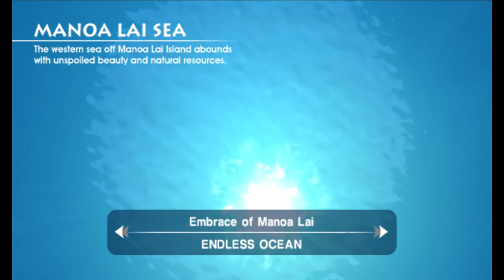Endless Ocean Wild Channel OTB Glitch - Beyond the Dive Zone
Video Footage of a small glitch to get out of bounds via cutscene. What I did here was align the very edge of my diving zone to J-6 NE, and trigger the cutscene, taking me out to J-5 SW. Presumably, any angle that triggers the cutscene but keeps the diving zone outside J-5 SW will allow this. This glitch has been attempted and confirmed at the Humpback Whale cutscene in G-5 NW at Rock Bluff. I would presume that any cutscene in the game, under similar circumstances, would allow this too. Unfortunately, there is not much you can do beyond this, despite testing. However, it is interesting to see what happens just beyond the diving zone like this.